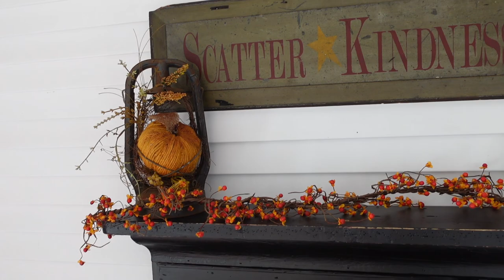Primitive Fall Tour/INSPIRATION/ALICE's New England Cape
We're going into Alice's home today for a kitchen fall tour! Gorgeous New England Cape